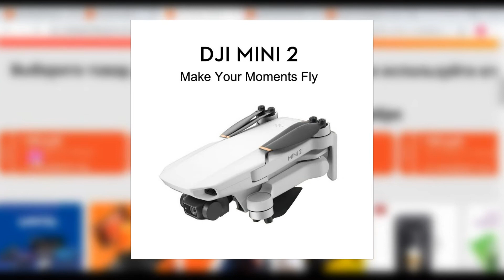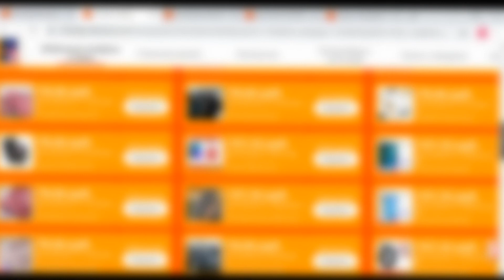Квадрокоптер DJI Mini 2 Fly More Combo | скидки на Али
Квадрокоптер DJI Mini 2 Fly More Combo
Новая версия популярного квадрика.
(Версия комбо, включает три аккумулятора, зарядное устройство, чехол и др.)
Ключевые улучшения:
-Снимает 4k30fps
-Дальность до 10км
-Повышенная ветроустройчивость.
У официалов цена - 60 990р.